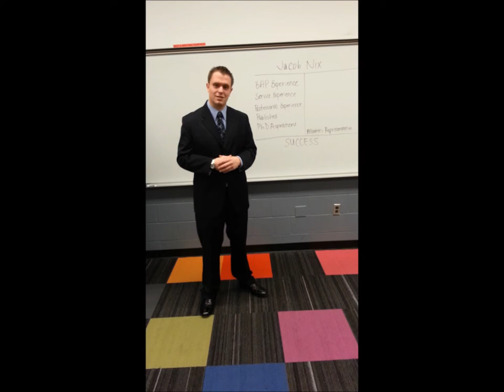Beta Alpha Psi App